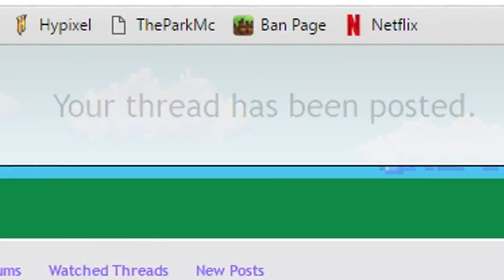y u fish on parkmc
i is big gg mineman fisherman

school starts tomorrow for me so rip.
and 500 sub special has been moved to 600 special :/

Resource Pack Used:
➧ Huahwi's Defscape Downscaled

⌂ Server IP ⌂